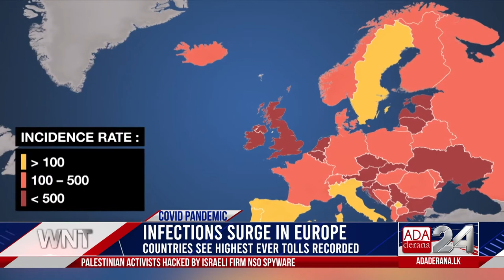Ada Derana World News Tonight | 09th November 2021